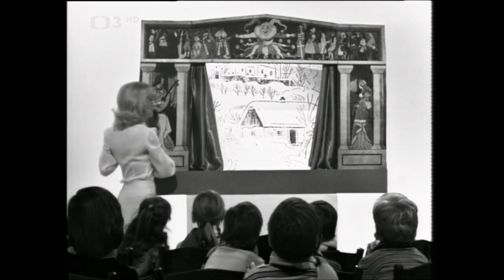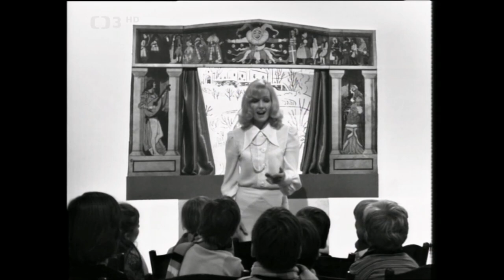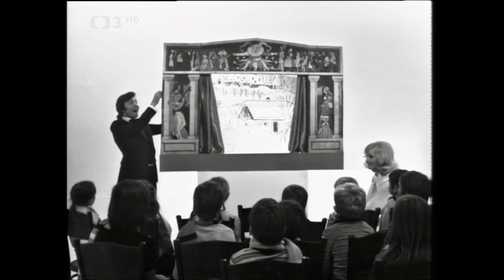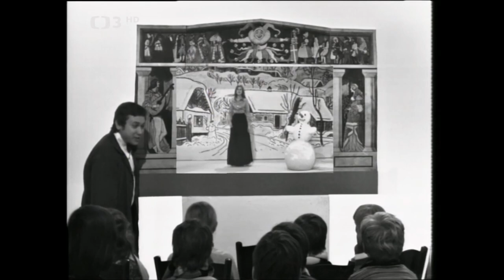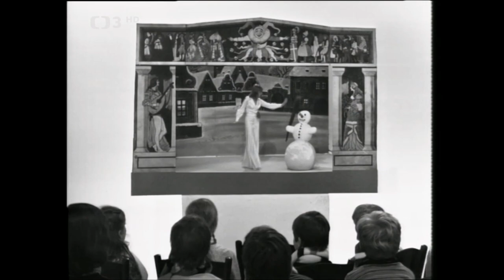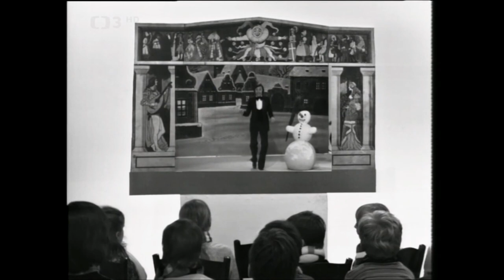Když hvězdy vyplovou (1974) Karel Gott, Helena Vondráčková, Jaromír Hanzlík, Naďa Urbánková... [HD]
Když hvězdy vyplovou  (When the stars come out/Wenn die Sterne aufgehen)
Czechoslovakia/Československo, 1974

Director/Režie: Jan Bonaventura
Screenplay/Scénář: Zbyněk Vavřín
Camera/Kamera: Jan Osten
Cast/Hrají: Jaromír Hanzlík, Hana Buštíková, Naďa Urbánková, Helena Vondráčková, Karel Gott, Jiří Malásek, Zdeněk Pulec, Václav Hybš Orchestra

Songs:
- Vánoční strom (Karel Gott)
- Tvé děti šly spát (Karel Gott)
- Bila plan (Hana Bustikova)
- Par havranich copanku (Karel Gott)
- Ja chvatam (Helena Vondrackova)
- Maria (Zdeněk Pulec, Václav Hybš)
- Varšavský koncert / Warsaw Concerto (Karel Gott)
- Vanocni smes: Bile vanoce, Purpura, Pada snih, Rolnicky... (Helena Vondrackova, Karel Gott, Nada Urbankova, Zdenek Pulec, Hana Bustikova)
... and others

A festive Christmas-tuned show of songs, verses, pictures and memories, in which you can look forward to leading singers of popular music. The show is hosted by Jaromír Hanzlík.

Sváteční vánočně laděný pořad písní, veršů, obrázků a vzpomínek, ve kterém se můžete těšit na přední zpěváky a zpěvačky populární hudby. Pořadem provází Jaromír Hanzlík.

Eine festliche, weihnachtlich abgestimmte Show mit Liedern, Versen, Bildern und Erinnerungen, in der Sie sich auf führende Sänger populärer Musik freuen können. Die Show wird von Jaromír Hanzlík begleitet.